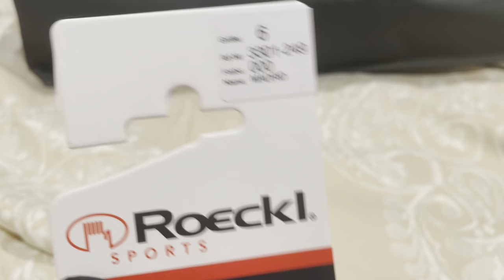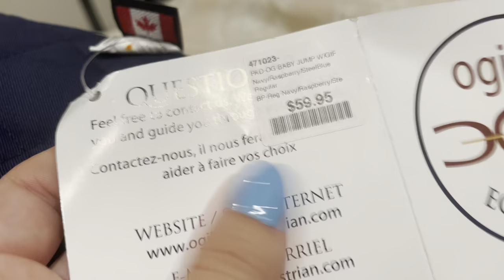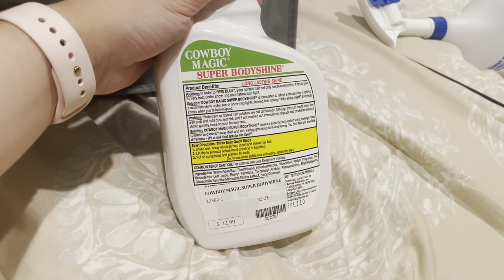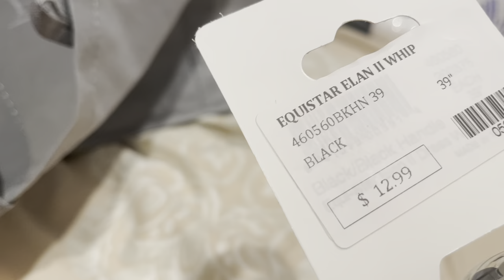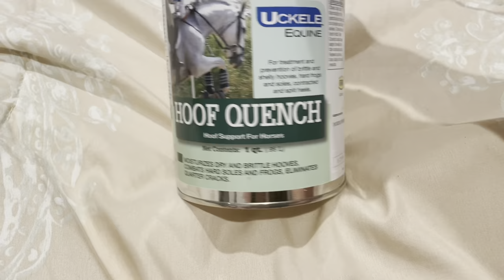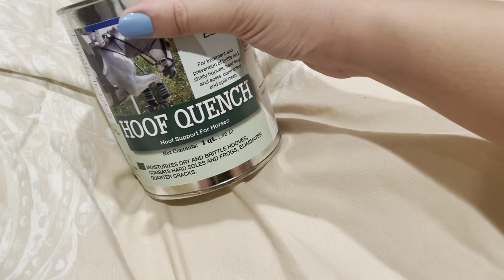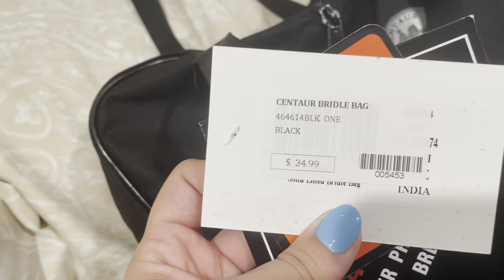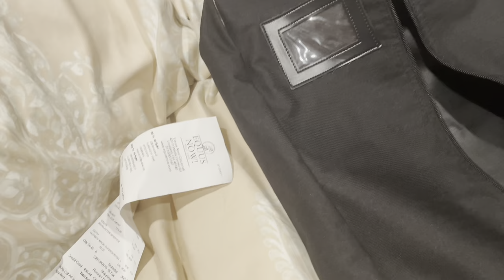Horse Show Tack Haul!!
Get ready for a big tack haul for my upcoming show this weekend!

Cashel Fly Mask
Herm Sprenger Stirrups
RJ Classics Anna Breeches
RJ Classics Mesh Coat
Essex Classics Show Shirt
Coat Defense